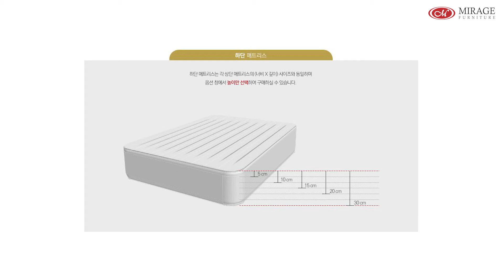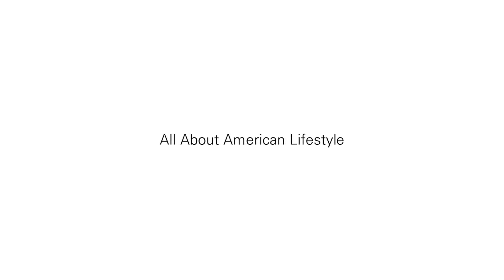투매트리스 시스템의 모든 것 미라지퍼니쳐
투 매트리스(Two Mattress)가 왜 필요할까요?
투 매트리스 시스템의 장점은 무엇일까요?

그 동안 투 매트리스에 대해 궁금하셨던 부분들을 미라지퍼니쳐에서 속 시원하게 알려드릴게요! 투 매트리스에 관한 풀 영상 지금 확인하세요🤗